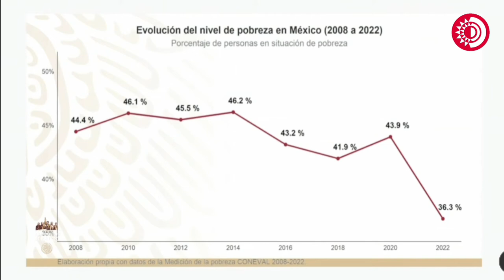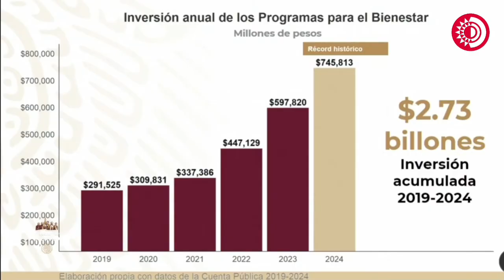Me llena de orgullo porque logramos que salieran de la pobreza más de 9 millones de personas: AMLO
"Me llena de orgullo porque una cosa es proclamar 'por el bien de todos primero los pobres' y otra cosa es lograr que salgan de la pobreza más de 9 millones de personas", dice AMLO al mostrar datos del INEGI.

Recuerda que los programas de Bienestar llegan a 30 millones de hogares.